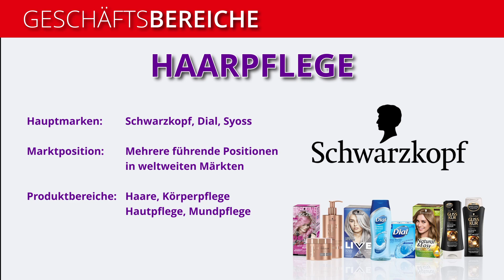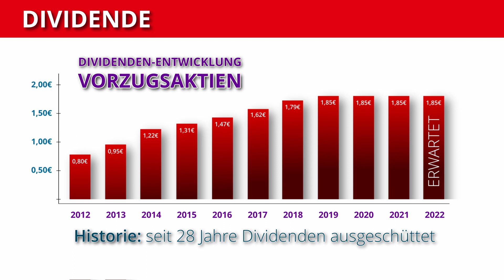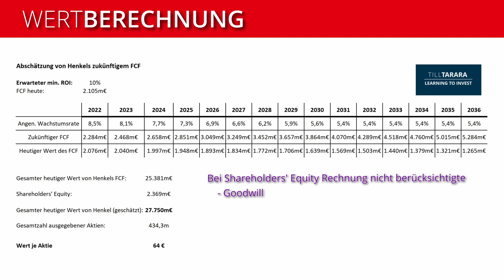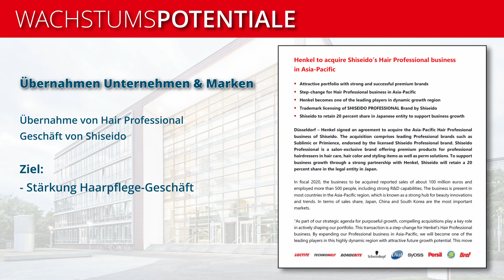Henkel Aktien-Analyse | Top Dividenden Aktien 2022 | TEIL 3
Dieses ist das dritte von drei Videos mit Dividenden- und Value-starken Aktien für 2022.
Das dritte analysierte Unternehmen ist Henkel, eines der größten und besten Konsumgüter-Unternehmen Deutschlands.

0:00 Intro
0:10 Henkels Geschäftsbereiche
0:52 Wie hat sich der Umsatz entwickelt?
1:04 Die Entwicklung des Aktienkurs
1:11 Die äußerst solide Entwicklung des Free Cashflows
1:25 Dividenden - Henkel ist ein Dividenden-Aristokrat
1:53 Die Bilanz-Situation
2:18 Berechnung des inneren Werts
2:57 Voraussichtliches Wachstum und meine Kritik
3:17 Potential für zukünftiges Wachstum
3:53 Zusammenfassung und Meinung

Titel song: Run Fast von Marscott (großartiger Titel... :-) )

Audiio: Richtig gute Musik & Sounds für Filmemacher mit lebenslangem Zugang für einen unschlagbaren Flatrate Preis:

Das Video enthält Untertitel für hörgeschädigte Menschen (und für nicht-Hörgeschädigte, die meine Stimme nicht leiden können...)

Das Video und das Thumbnail enthalten Bilder mit dem Copyright der Firma Henkel.